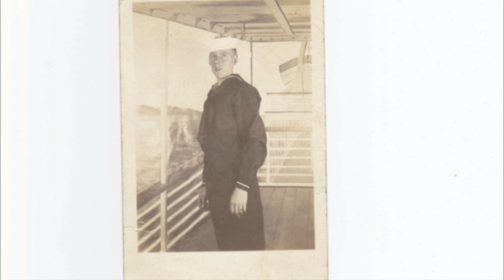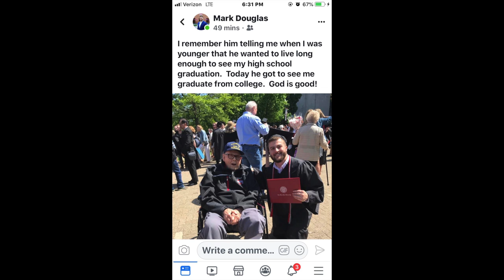ROME BARR RIP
Song "Wind beneath my wings"

Rome Ellsworth Barr, 95 formerly of Martins Ferry, passed away Saturday, December 25, 2021, at OhioHealth Doctors Hospital in Columbus. He was born September 16, 1926, in Martins Ferry, he was the son of the late Charles T. and Marie Barr.

He was retired after 40 years from Wheeling Pittsburgh Steel. Rome was a member of the Scotch Ridge Presbyterian Church. He was a member of the Martins Ferry Volunteer Fire Department, a Veteran of the United States Navy, serving in WWII, stationed on the USS Loy Destroyer Escort, a member of the American Legion Post 38, the former VFW Post 3613, the Civil War Round Table, and the Park Legion Bowling League, and he loved his home town, Martins Ferry, where he spent close to 90 years of his life.

In addition to his parents, Rome was preceded in death by his loving wife, Rhea L. Barr and son Robert A. Barr.

Rome is survived by his daughter Rhonda J. Barr, three grandchildren Walter, Betty and Aaron, and nine great grand children.